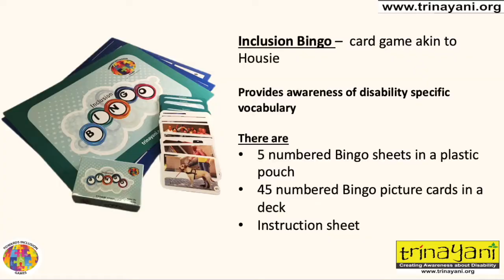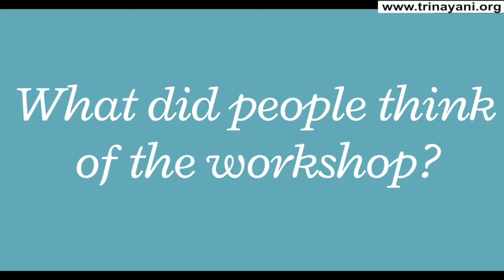Disability Awareness workshop - by Ritika Sahni - Teachers of Fr. Agnel Multipurpose School, Vashi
Suggestion by expert educationist, advisor and passionate advocate of Inclusion, Mrs Vijaya Vaithinlingam, lead to our Founder Trustee and Trainer Ritika Sahni conduct 3 Towards Inclusion Disability Awareness Workshops and Card Game sessions with all ( around 170) High school, Junior College, Middle school and Pre primary teachers of Father Agnel Multipurpose School and Junior College, Vashi, Navi Mumbai on the 27th of November and 4th of December 2021.

A 4th session was also conducted for the office, laboratory, library and utility staff, this one in Hindi.

An engaging, interactive and robust group of teachers of the school. who already beilieved in including ALL in their classes, lead to an effective workshop.

Thank you to all who participated. Please look out for another video comprising of testimonials from the participating teachers.